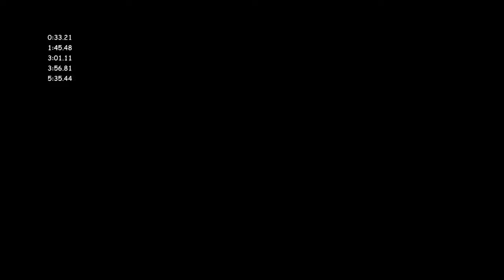Celeste "Mirror Temple - Clear" speedrun in 5:17.696